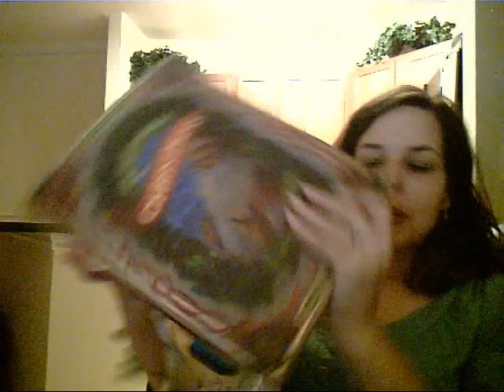Finally, we start to plan!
Week 19 pregnancy update. It's a . . .